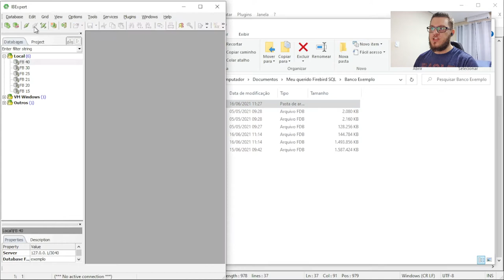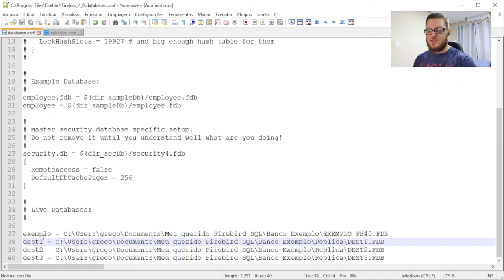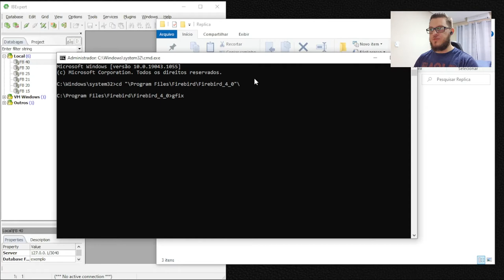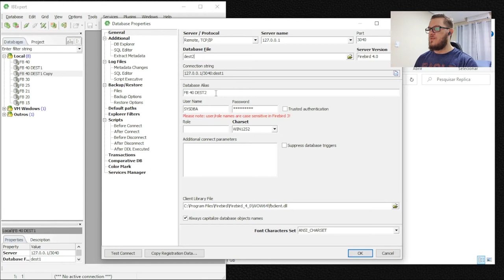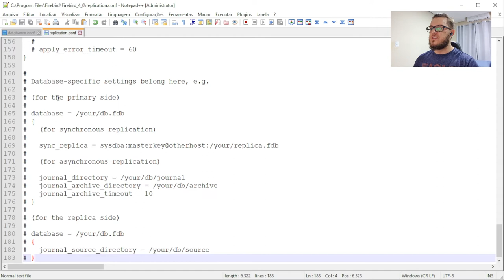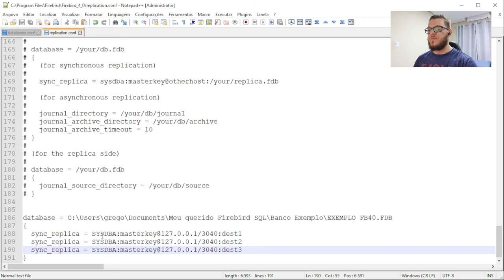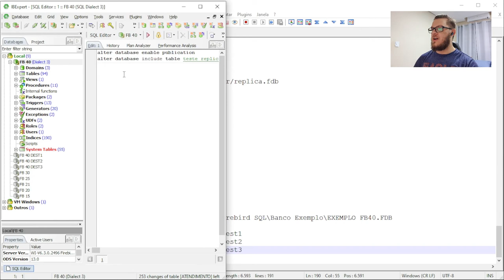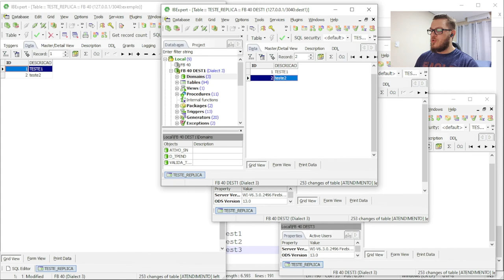Replicação simultânea para vários servidores COM FACILIDADE (Firebird 4.0)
Sabe aquela hora que você pensa: será que dá pra replicar dados de um servidor para vários outros?? A resposta é que tem como sim, veja como fazer no vídeo de hoje!